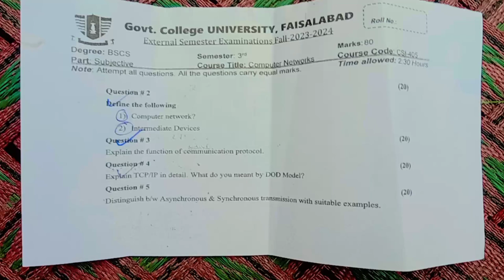Computer Networks CSI 405 GCUF PAST PAPER 2024